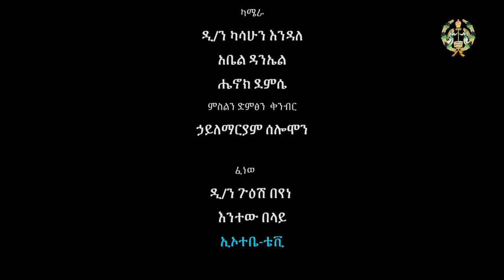EOTC TV || ትግረኛ ልዩ መርሐ ግብር ክፍል 2